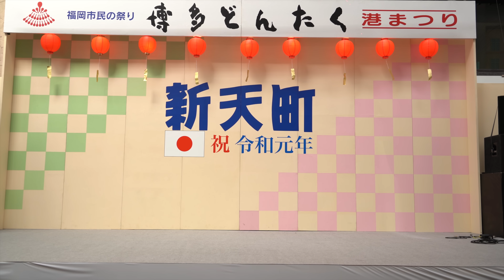NEO☆学院 2019/5/3 「第58回 博多どんたく港まつり」新天町どんたく演舞台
新天町どんたく演舞台